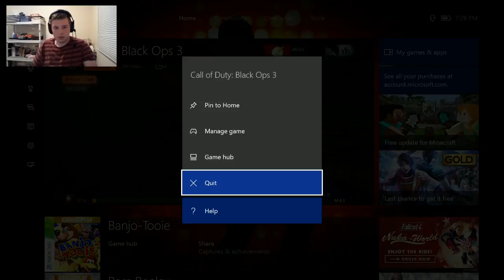Black Ops 3 Der Eisendrache Solo Easter Egg Complete!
All Streams will be uploaded to YouTube! So you won't miss out!